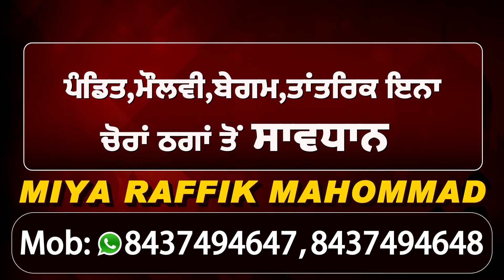Batala 'ਚ Night Curfew ਨੂੰ ਸਖਤੀ ਨਾਲ ਲਾਗੂ ਕਰਵਾਉਣ ਲਈ ਕੱਟੇ ਗਏChallan